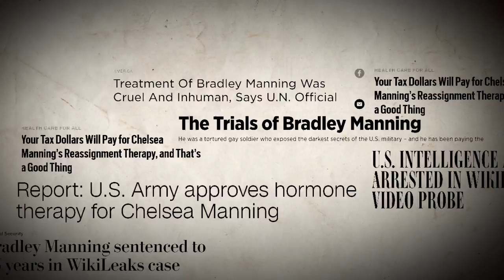Nightline DECLASSIFIED The Chelsea Manning Story